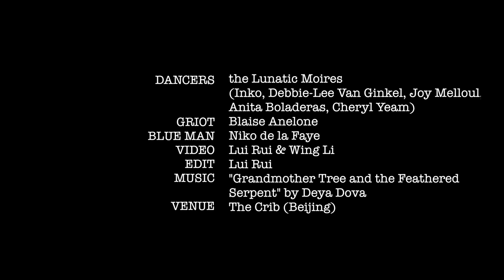INKO ● EARTH BREATH, a tribal bellydance hafla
EARTH BREATH has been performed in Beijing by the Lunatic Moires and friends on April 22th 2017, as a celebration of Earth and Life.